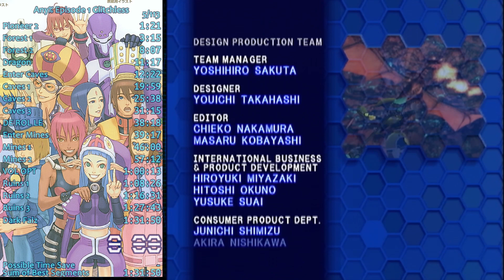PSO FOnewearl Speedrun in 1:41:58 (EP1 Single Seed Glitchless)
kind of a legendary run with some pretty noob mistakes lol. i have only been learning this run for a week and i've already gotten 3 dragon/hp... i don't deserve it TwT

this run had scape doll, dragon/hp, and foie 2 in caves 1. it had all best maps until caves 3. it found gizonde 2 in mines 1. it had barta 4 drop in the first room of 2nd best ruins 1. barta 5 in ruins 2. razonde from shop and zonde 2 right before dark falz.

i suck ass at vol opt, and my priorities are all fucked up looking at items and opening boxes. i probably could go like a minute faster just by not being bad at the game. this run just solidifies for me that sub 140 is as simple as getting gizonde in mines and rafoie in decent ruins. and then not dying to dark falz. THAT'S WHY WE RUN ORAN BABY WOOOOO